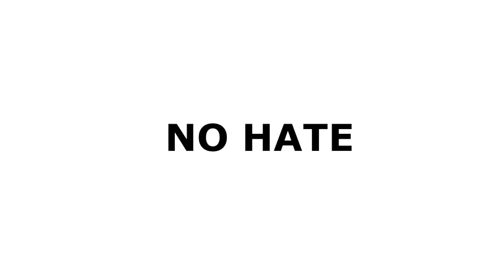TBOTB VLOG #3 - Zombie Apocalypse Macros, Progressive Overload and Favourite Sports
So the 3rd instalment of my weekly VLOG and I would like to say a thank you for the questions I got, answering them really does make my cardio session fly by quickly! Although today was just warm up... not the usual 40 mins a week horrible disgusting stint...

So just a few this week. This came from Nicholas Thomas on Facebook:

"V-Log Topic: My perception of people in England is that they are batshit crazy for sports like football (soccer), rugby, and cricket. What sports do you follow, and is it true that all UK sports fan's get pissed (drunk) and brawl during sporting events? hahaha"

And these from YouTube user 013Belly:

"Sorry all are fitness related, but they are all bollocks
1.Zombie apocalypse, what canned foods will help you meet your macros?
2.Last week I bent 3 spoons when getting a bowl of ice-cream this week I broke 2 spoons; is this progressive overload?
3.Your wife keeps putting cardio equipment in the weights room, should you lecture her on the connection between weight loss and weight training?
4. 50 inch chest and 10 inch calves; is this a muscle imbalance?"

So please, any questions you have that are a little random or off topic in respect to training / bodybuilding i.e: TALKING BOLLOCKS... please drop in the comments below or on facebook or twitter so that I can make next weeks dreaded cardio go faster...

Home Physique is an ongoing project started by me to show my transformation from a chubby couch potato into a competing Natural Amatuer Bodybuilder.

This Bodybuilding / Fitness channel is dedicated to motivating and inspiring others to achieve their goals and offers free advice, tips and information on exercises, routines and nutrition guides along with supplement and equipment reviews.

Dan